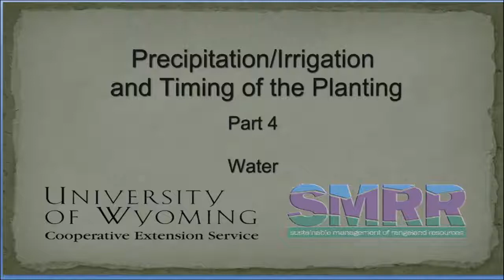What Should I Plant - Part 4 - Precipitation and Irrigation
Information on seeding or reseeding pasture, rangeland, or disturbed sites. A multi-part series getting beyond species selection into information about site preparation, seeding techniques and follow up management